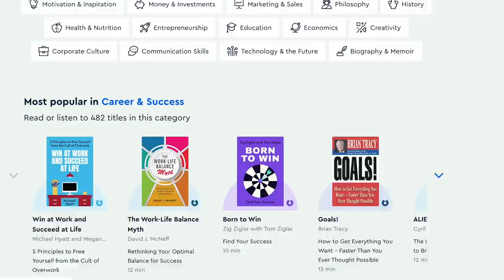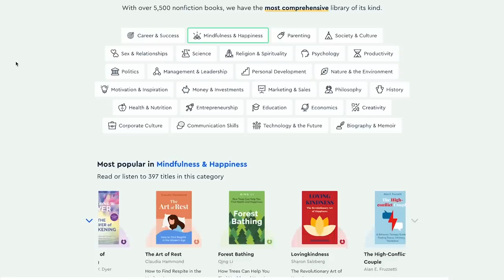We Had To Survive EXTREME COLD in a Van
In this vanlife Switzerland travel video, we put our tiny campervan to the test with subzero temperatures. We continue our winter vanlife journey in to the Swiss mountains to Lauterbrunnen, a picturesque Swiss village where we stay at the Jungfrau campsite to survive the cold.

We then try out the hot tug boat to warm up, an incredible way to see lake Brienz

The diesel heater we use is from Autoterm and we love it! Tell them the Travel Beans sent you and they'll give you a discount!

2012/13: We both embarked on our own solo backpacking trips through Southeast Asia, where we would eventually meet at a hostel in the mountains of Thailand and begin traveling together. After a year and a half of backpacking around Southeast Asia & Australia, we returned home and to the corporate world!

2015: Travel Beans was born and we filmed our first videos on a road trip around Europe with friends! This was our biggest trip yet.. and you can go back and watch the entire adventure because we filmed ALL of it! This trip took us through Russia, Mongolia & China, on the longest railway journey in the world. Followed by highlights such as staying on a local island in the Maldives for a month, going on safari in Sri Lanka, couchsurfing & hitchhiking in Korea, seeing the snow monkeys in Japan, island hopping in the Philippines, trekking 60km through the centre of Myanmar, exploring the Indian Himalayas, and checking out some of the incredible US National Parks.

2016: Despite an unbelievably memorable year and a half of travels, which we were incredibly grateful to have had the privilege to experience.. we found ourselves in New York City, battling depression. At this point, we decided to go home and confront this problem head-on.

2017: After 6 tough months at home we decided to go away again, but this time with a goal in mind.. to turn travel into a lifestyle. We left the UK with just £500 in our bank account and a dream to make a continuous travel lifestyle happen! We both got online English teaching jobs to be able to fund our travels and to keep creating videos. We can't quite believe that our younger selves decided to take this plunge but we are so grateful they did as we are still on this journey today!

What now?

BEANS OUT!